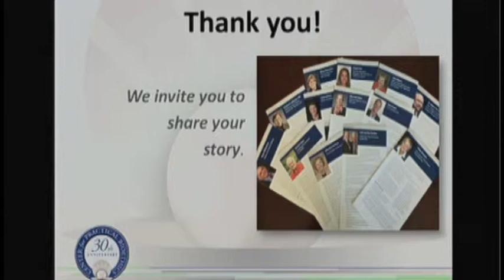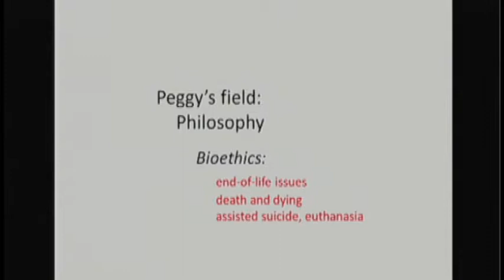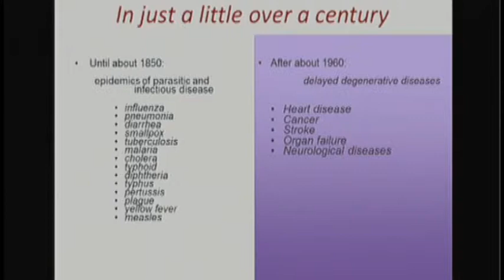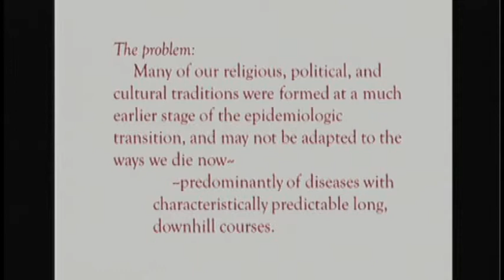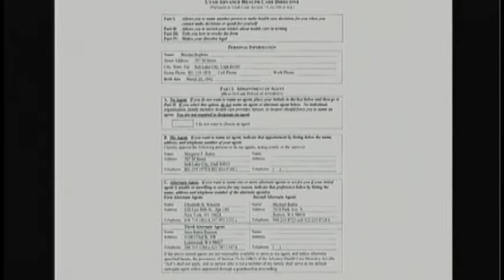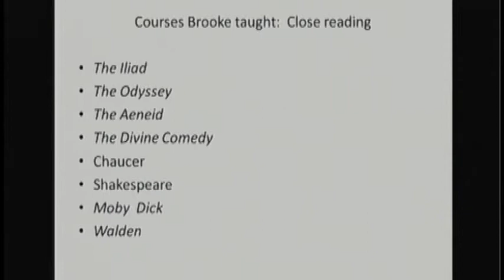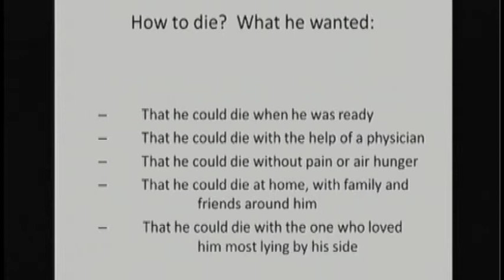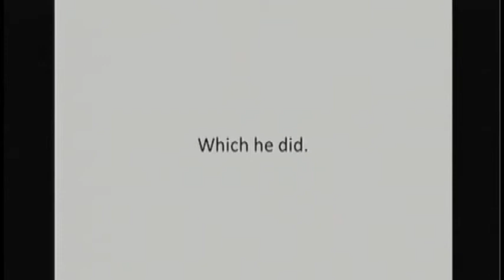Bioethics Dinner 2014 - Margaret (Peggy) Battin, PhD, Presents the 2014 Robert L. Biblo Lecture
Introduced by John Carney, President/CEO, Peggy presents "Learning from Brooke," describing her experiences and lessons from caring for her husband for five years after a bicycle accident left him quadriplegic.